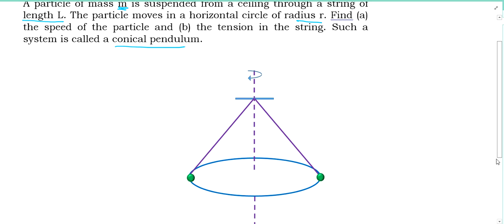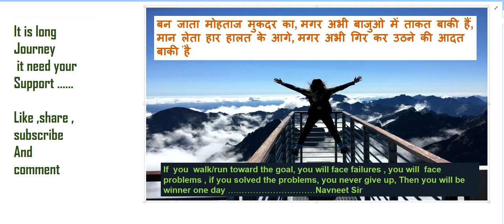A particle of mass m is suspended from a ceiling through a string of length L. The particle moves